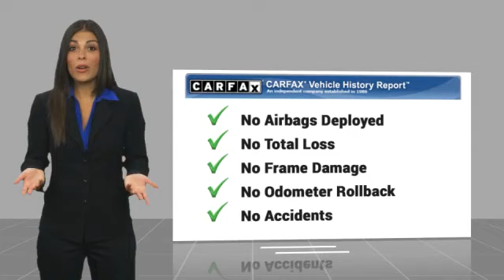2021 Toyota Camry Metairie LA 12680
2021 Toyota Camry SE

Lakeside Toyota
3701 North Causeway